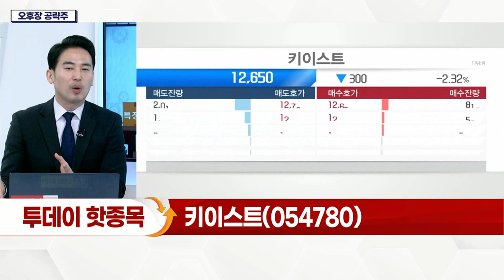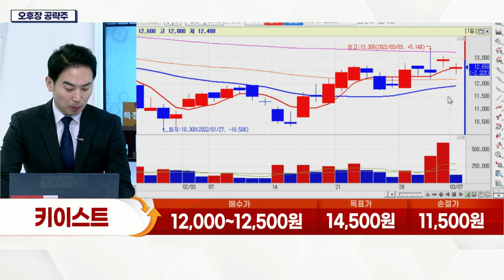키이스트(054780)... 中 OTT '아이치이', 韓 드라마 방영 공식화_오후장 공략주 (20220307)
키이스트(054780)
- 中 OTT '아이치이', 韓 드라마 방영 공식화
- 韓 드라마 심의 통과 및 콘텐츠 판매 기대
- 한한령 해제 기대감 확대
- OTT 제공 콘텐츠 증가세
- 배우 매니지먼트 확장… 실적 개선 전망